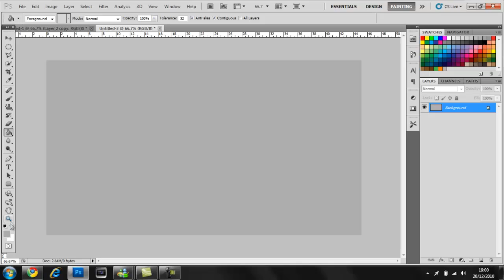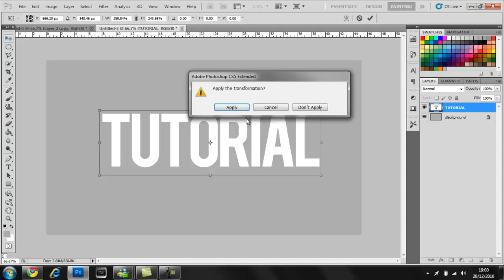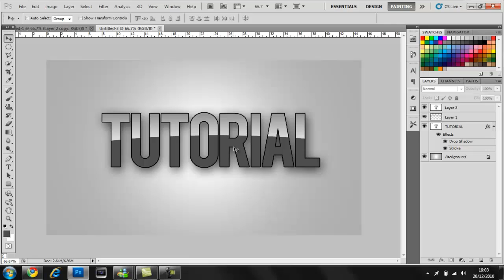Photoshop Tutorial: How to Create a Gloss Effect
Hey Guys, This is a Quick And Easy Tutorial on How to Create a Gloss Effect in Adobe Photoshop CS5.